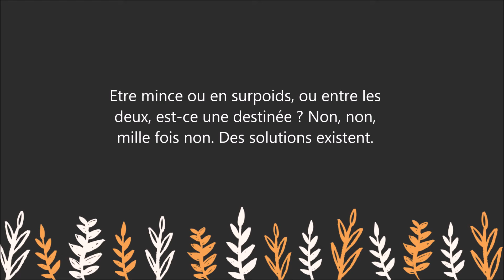Le Secret du Poids - La méthode qui permet enfin de manger ce que l'on veut sans grossir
Pour lire le résumé et commander le livre " Le Secret du Poids  " sur Amazon :